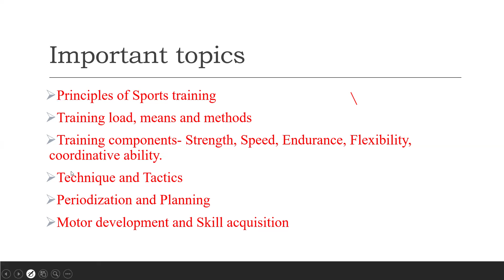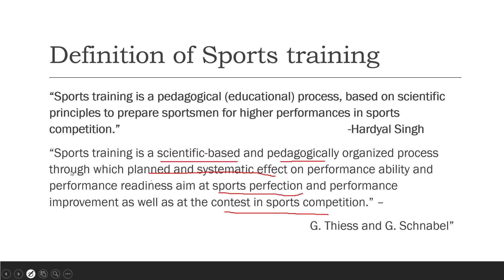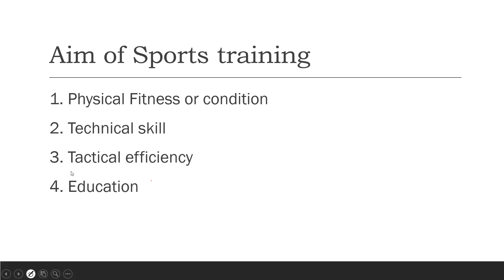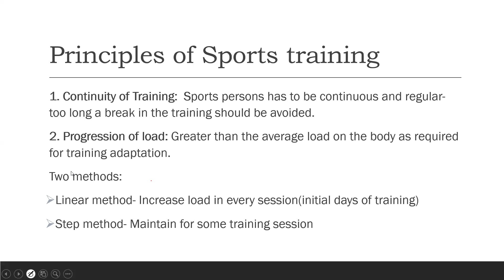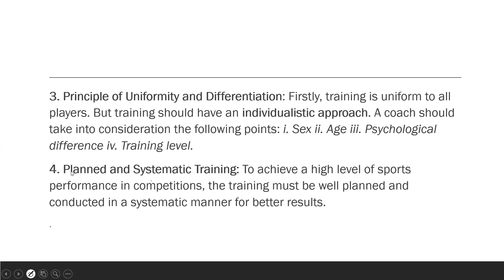Sports training- Principles